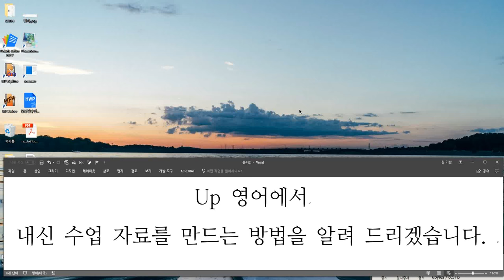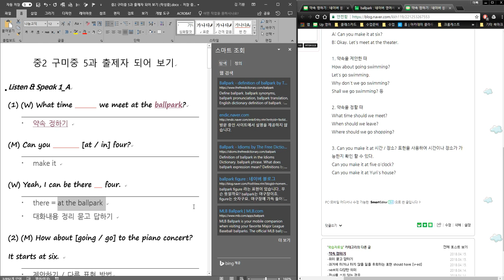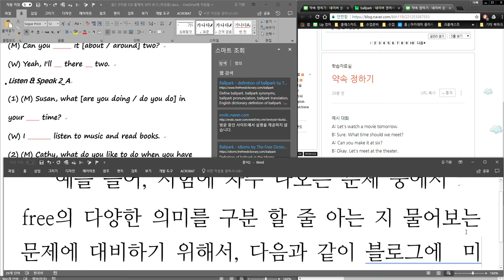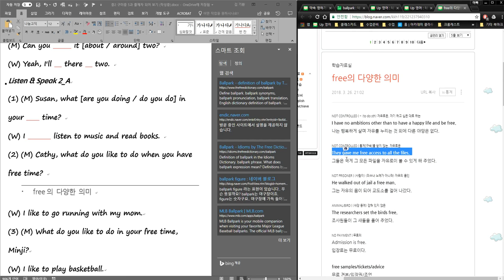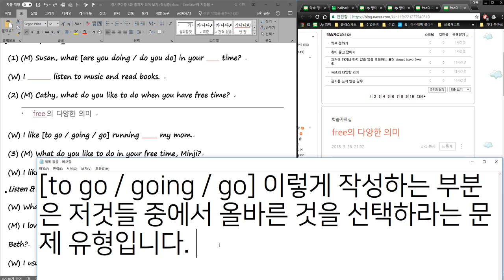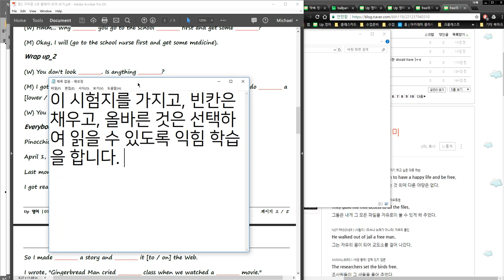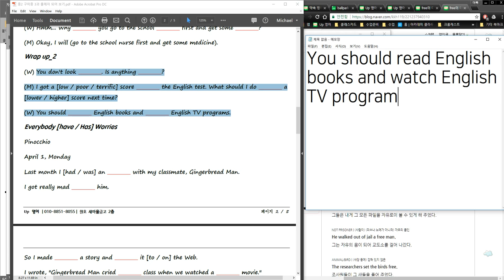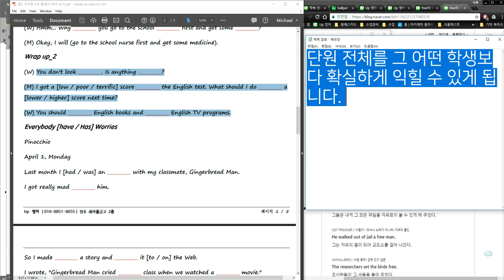Up영어 중고등부 내신 학습 방법 1 - 교과서 내용을 자세히 익히는 방법